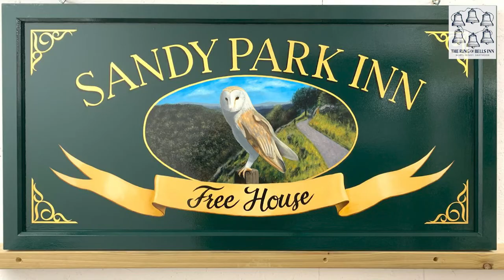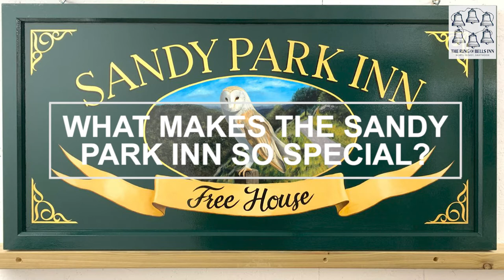An Interview With Simon Saunders - The Ring of Bells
We sat down with Simon Saunders, a much loved local publican (and brother of comedienne Jennifer) to chat all things Devon and pub life. We even surprised him with a quick fire round to get to know him a little better!